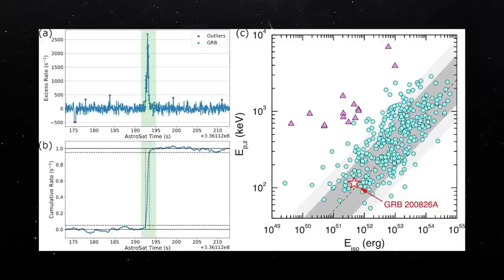How ISRO slapped the BBC in the face for its negative coverage of India's space program | WA Files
ISRO has always been more concerned with helping India's space programme and other state goals than competing with other space organisations around the world.
ISRO has made a lot of progress in space technology and research by focusing on its skills and top goals that matter. This has helped it become a key player in the field of space.
However, some parts of the foreign media, especially in the West, often said that India spent too much money on space and not enough on its people.
ISRO and DRDO have contributed to India's defence by advancing its missile systems and providing numerous technologies.
Moreover, it is possible that the news reporter could develop seizures after discovering that India's lunar mission has found water on the moon's surface."
 the United States had spent a substantial amount of money on Moon missions, including satellite missions and lunar rover missions etc.
however, It was not until October 2008 that India's Chandrayaan 1 discovered water on the moon with the help of an instrument onboard the Chandrayaan spacecraft called Mini-SAR which was developed by NASA.
In point of fact, India's Chandrayaan project paved the way for additional scientific exploration and experimentation to be conducted by NASA on the moon. The Lunar Reconnaissance Orbiter, which has a price tag of over 500 million dollars, and the Lunar Crater Observation and Sensing Satellite, which has a price tag of 80 million dollars, are two of the most notable